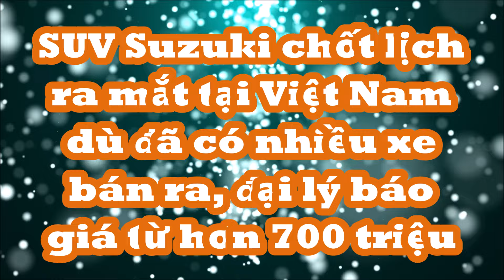SUV cỡ nhỏ Suzuki chốt lịch ra mắt Việt Nam dù đã có nhiều xe bán ra, đại lý báo giá hơn 700 triệu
Suzuki Jimny là mẫu xe hoàn toàn mới, được nhận định là một mẫu xe "chơi" thay vì mục đích đẩy mạnh doanh số cho thương hiệu này tại Việt Nam.